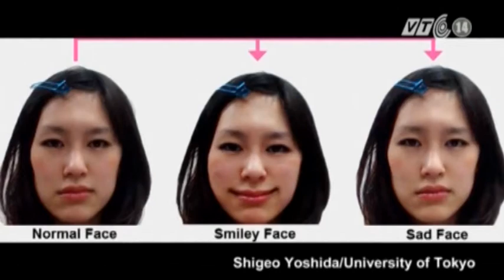VTC14_Nhật Bản: Gương mỉm cười giúp sống lạc quan hơn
Nhật Bản: Gương mỉm cười giúp sống lạc quan hơn:
Các nhà nghiên cứu ở đại học Tokyo, Nhật Bản đã phát triển thành công loại gương điều khiển bằng máy tính, có khả năng chuyển một gương mặt buồn sang một gương mặt với trạng thái tinh thần vui vẻ. Chiếc gương sẽ giúp ích trong việc tạo ra những cảm giác tích cực đối với những người đang có tâm trạng buồn chán.